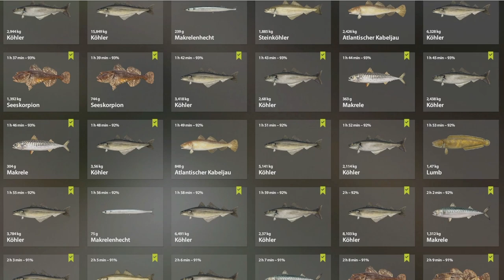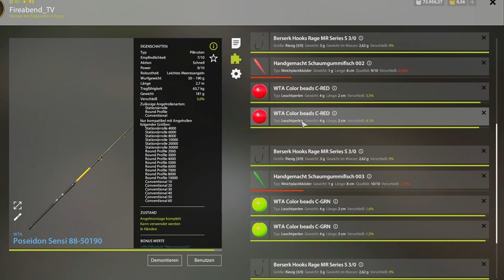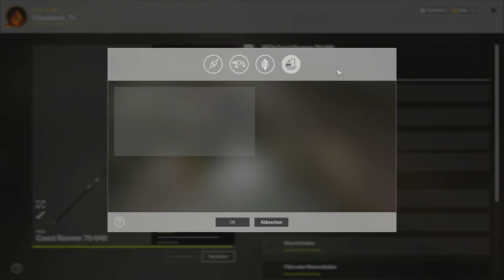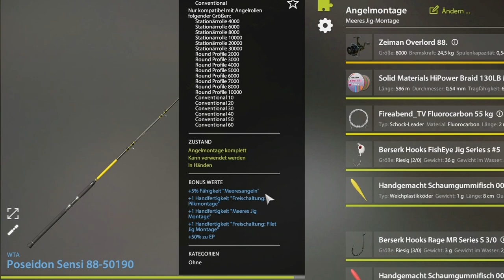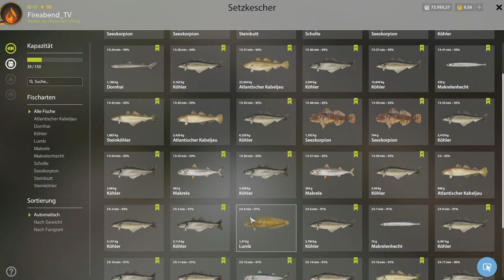Russian Fishing 4 - Nordmeer - Meeres Jig und Flying Collar Rig